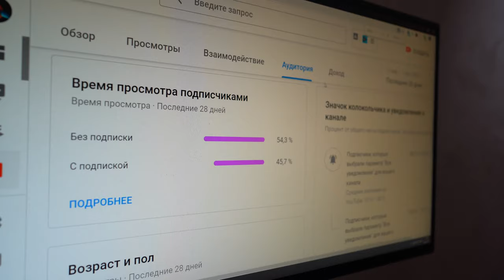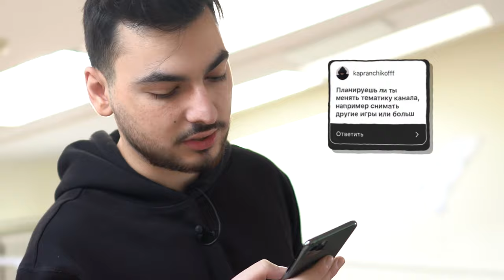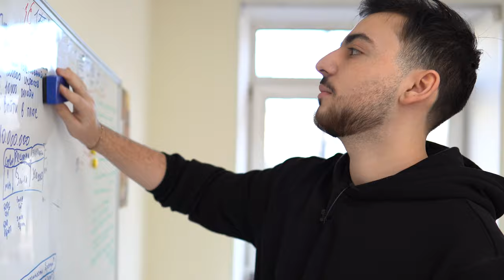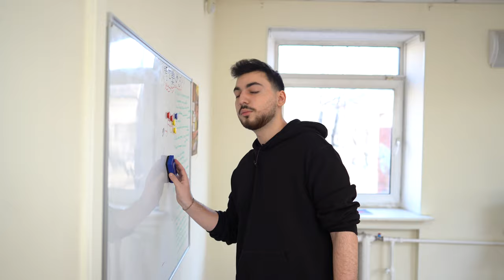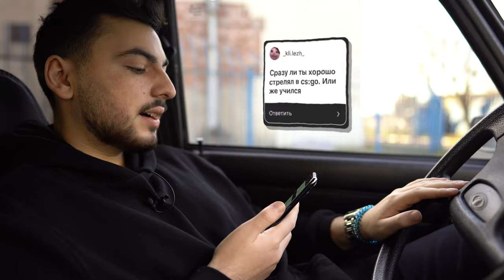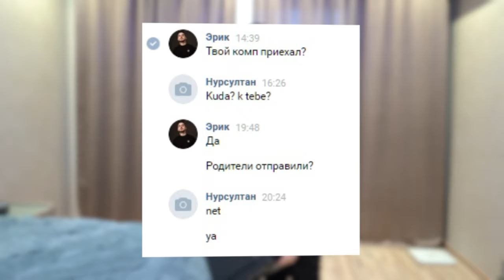ПОДПИСЧИК ВЕРНУЛ КОМПЬЮТЕР // МЫ ЗАКРЫЛИ ОФИС, СКОЛЬКО ПОТРАТИЛ НА CYBERSHOKE